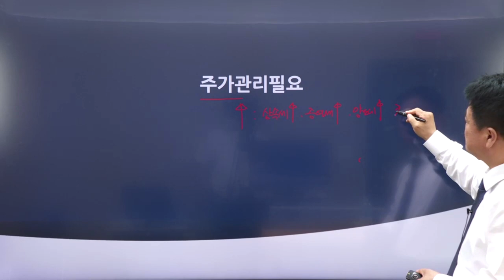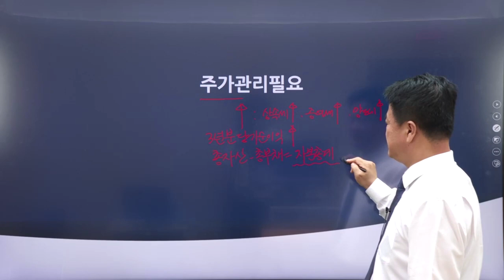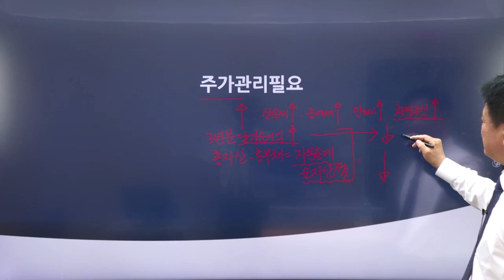FC테마특강 - 주가관리필요